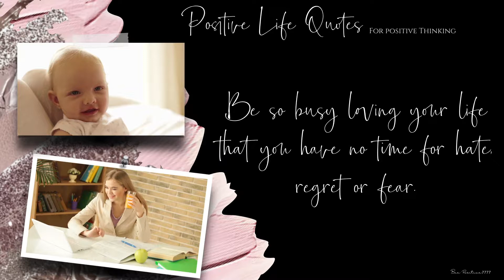Positive Life Quotes For inspiration and Motivation #5 | Quotes about Life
Positive Life Quotes ~ For Positive Thinking
Think positively and Positive things will happen
Don't Worry, Be Happy
Beautiful quotes to motivate you and inspire you.
Beautiful Positive Quotes

💕Beautiful Quotes
💕Positive Quotes
💕Love quotes
💕Happiness Quotes
💕Funny quotes
💕Inspirational quotes
💕Quotes for leaders
💕Quotes for Teachers
💕Quotes for students
💕Quotes to make you Smile

🐝 Bee Positive7777 🐝